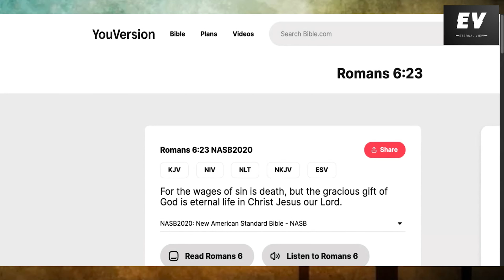I Witnessed GOD and Heard His VOICE In My Testimony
Welcome My Brothers & Sisters, Thank you for tuning into Eternal View; Where Scripture Meets The Modern World.

This channel exist to invite viewers to adopt a viewpoint inspired by JESUS CHRIST on topics of todays society.

I LOVE YOU GUYS, GOD BLESS YOU IN THE NAME OF JESUS!!